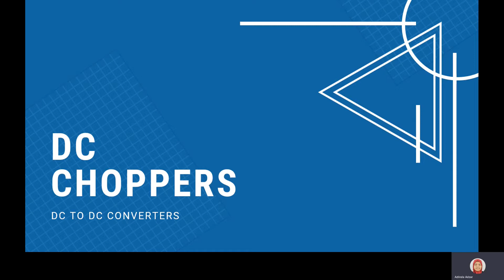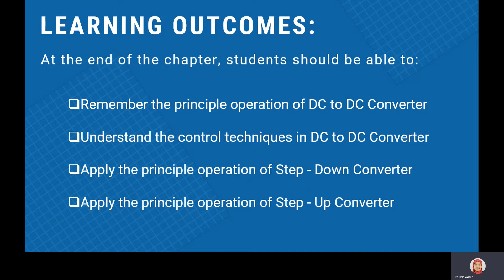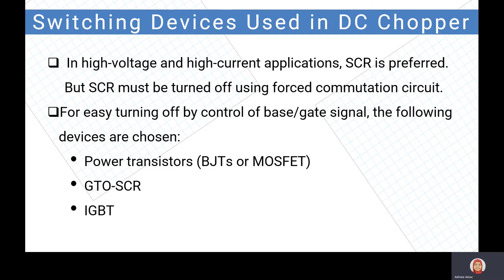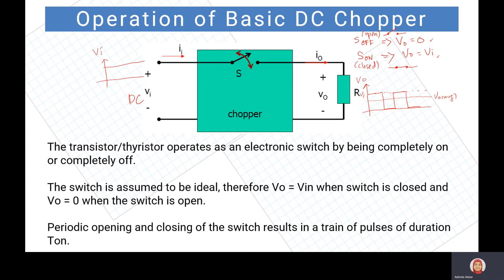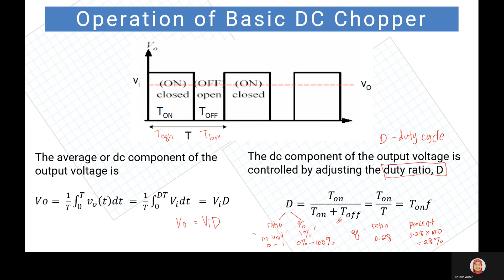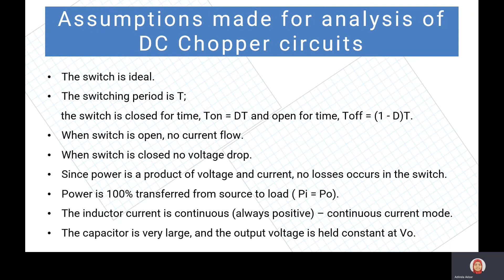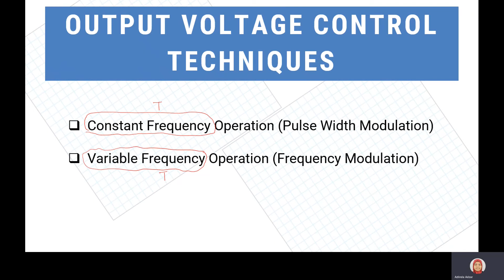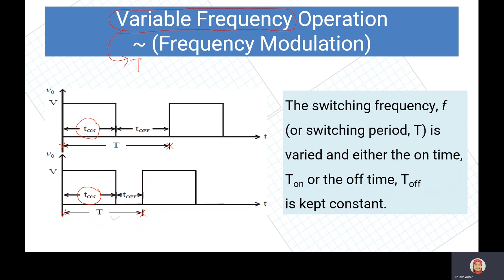INTRODUCTION TO DC CHOPPER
DET40073 POWER ELECTRONICS
CHAPTER 3